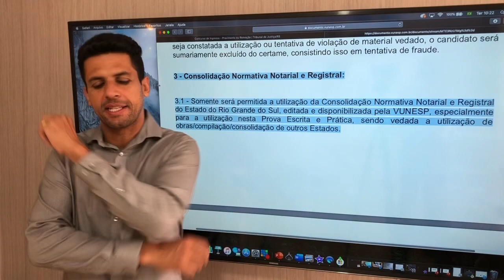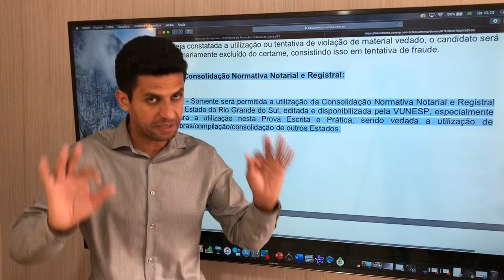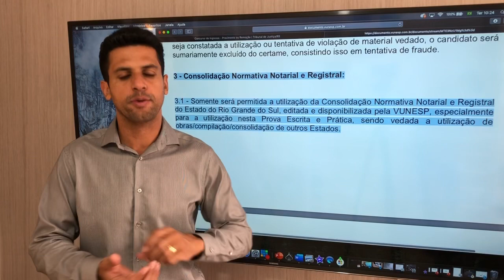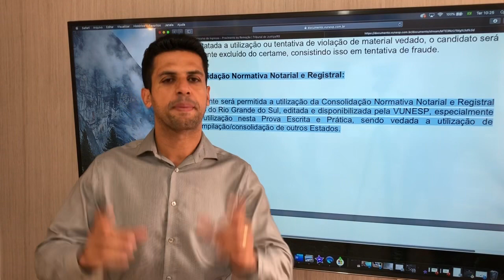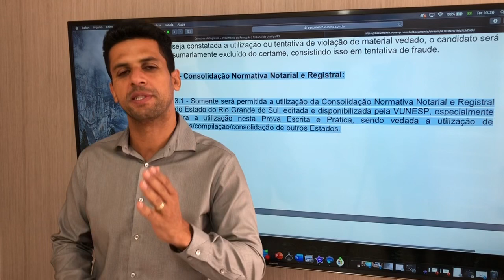CONSOLIDAÇÃO NORMATIVA NOTARIAL E REGISTRAL